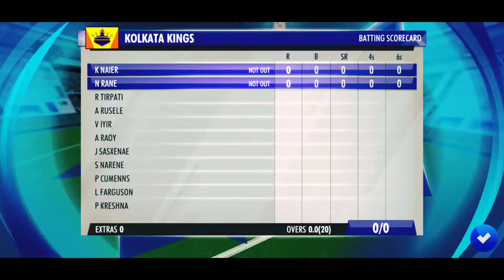🔥IPL 2022:RCB vs KKR||Full match highlights|Devil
devil
devi channel
devil cricket
cricket gameplay video
cricket gameplay
wcc3 game
wcc3 gameplay video
cricket game
cricket highlights
cricket match
live match
high catch in cricket match
new cricket match
cricket videos
cricket game
ipl
ipl2022